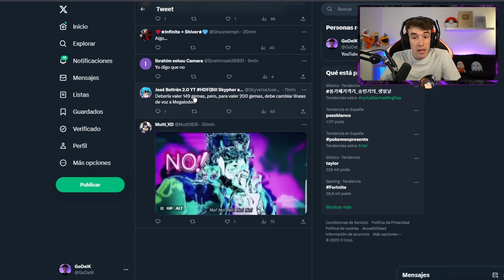メグの肌は乱闘星の最悪の神話です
brawl StarsストアでGodeikコードを使用してください！

subcribcribcribcribcribcriburを忘れずに、あなたのように任せることを忘れないでください！
▷ビデオをアクティブにします。ビデオを見逃さないようにします

collent私の直接を見るために私に従ってください！